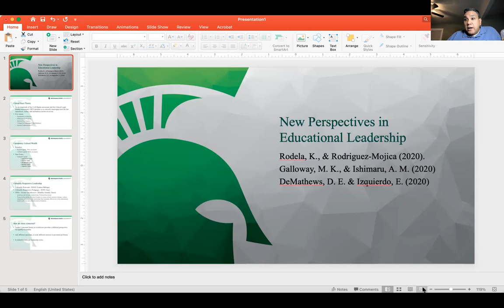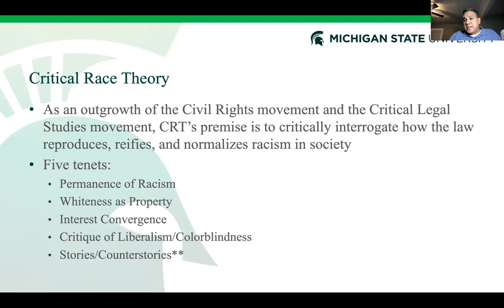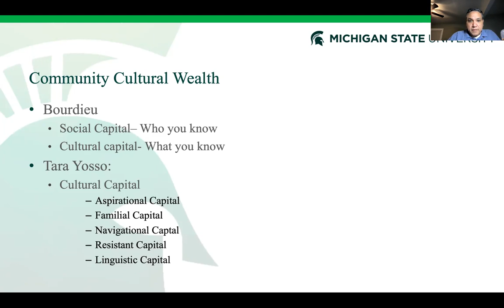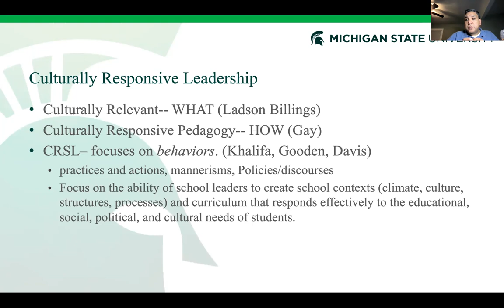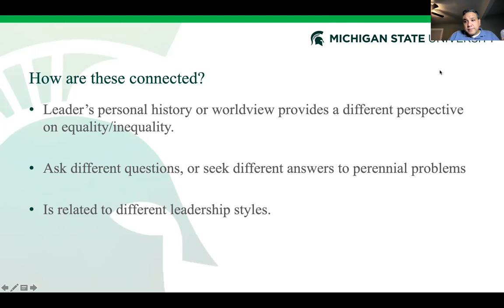Class lecture: New Perspectives in Educational Leadership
Class lecture on major theories discussed in this week's readings.